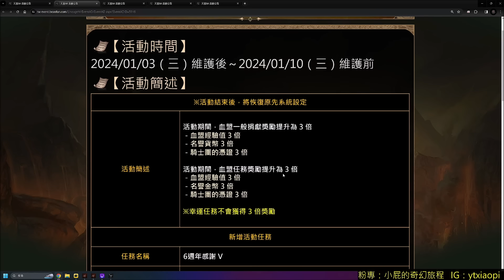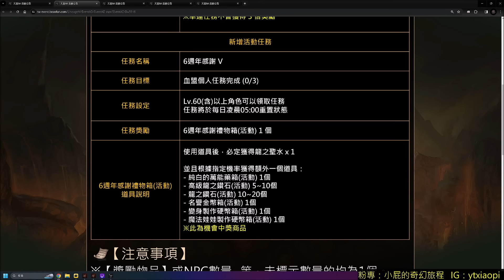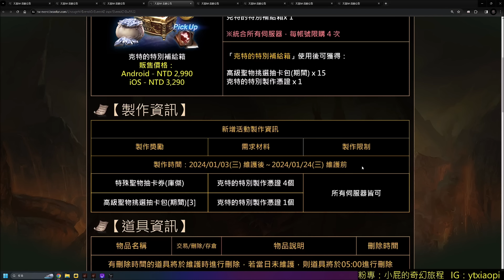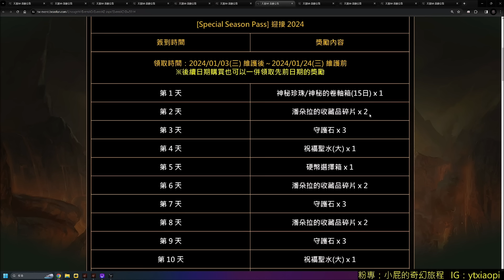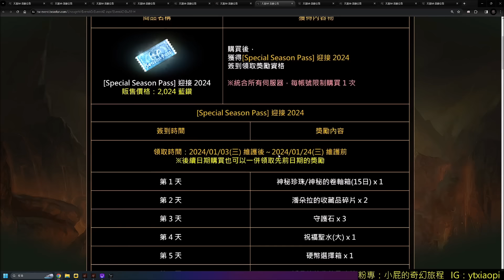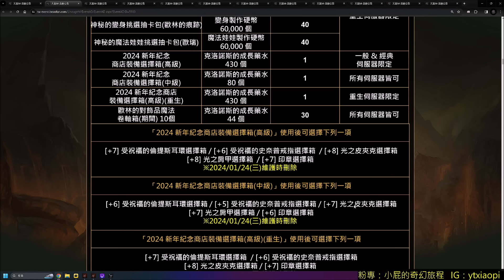【天堂M】台服1/3更新介紹-歐林第四季再開、黑騎士秘密基地、血盟獎勵三倍、GAMA感謝箱、金字型神塔&變身合成贖回延期、青龍雕像、2024季節簽到、新年飾品週末製作｜小屁六周年暗騎改版情報攻略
秘密基地打起來